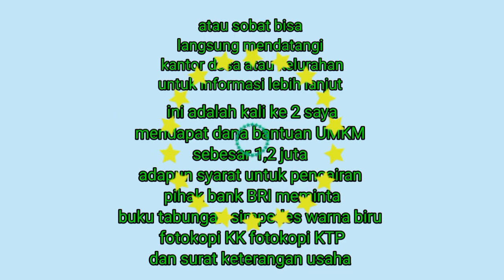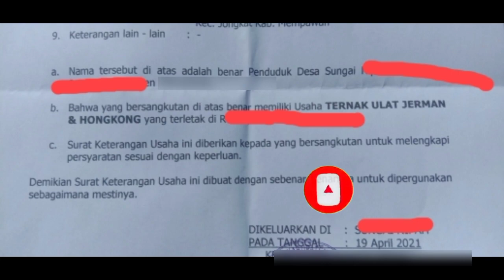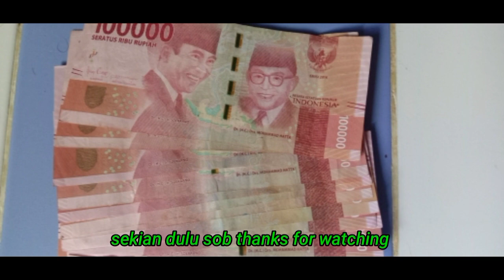CARA PENCAIRAN DANA BPUM BRI TAHAP 2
BPUM adalah bantuan untuk pelaku usaha mikro yang sudah diluncurkan pemerintah sejak 28 Agustus 2020
Untuk mengecek apakah namanya masuk dalam daftar penerima, masyarakat perlu mengakses situs Lalu, memasukkan nomor e-KTP (NIK), mengisi kode verifikasi, dan melanjutkan proses inquiry untuk mengetahui hasilnya.
pasti kan sebelum nya sobat sudah mendaftar kan usaha sobat ke dinas terkait